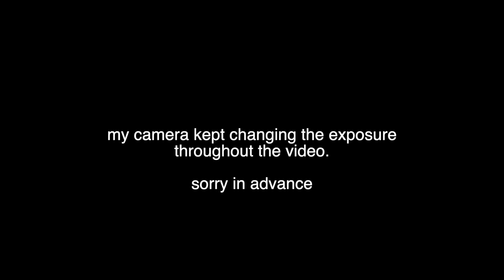LEXI IS A BOSS!! EVERYBODY CATCHIN STRAYS... Euphoria Season 02 x Episode 07 | REACTION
THE PLAY IS HERE, and boy is Lexi exposing everyone lmaoooo. Enjoy my reaction to Euphoria season 02, episode 07!

P A T R E O N